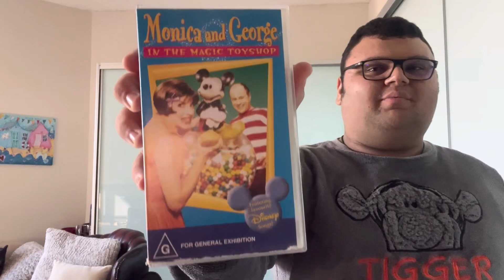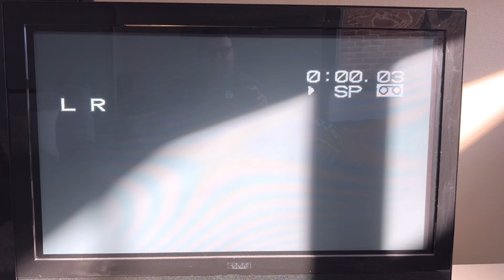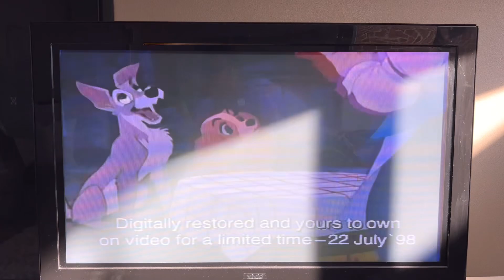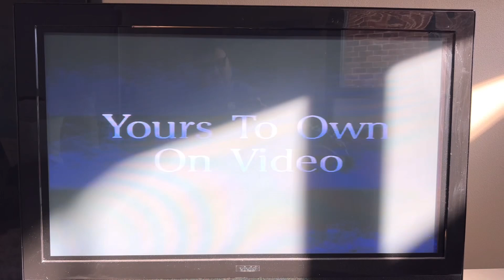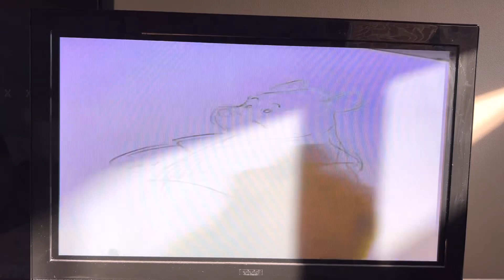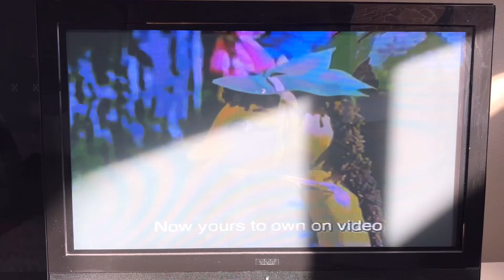Opening to Monica and George in the Magic Toyshop 1998 VHS